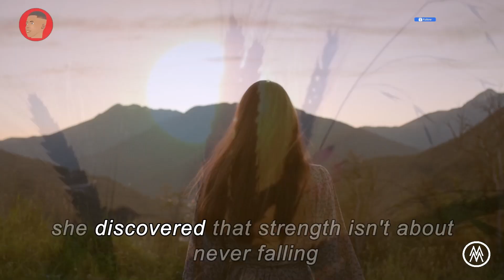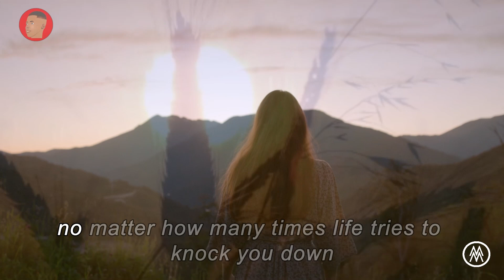When Life Knocks You Down, How Do You Stand Up Again?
When life hits hard, it often feels like the end of the road. But every setback has the potential to become a setup for an incredible comeback. In this video, we dive into the power of resilience, the courage to face life’s hardest battles, and the small steps that lead to extraordinary transformations. Whether you're dealing with loss, disappointment, or personal challenges, remember that it's never too late to rise up and reclaim your strength. Watch till the end for real-life insights and strategies to keep pushing forward. Stay strong, stay inspired."